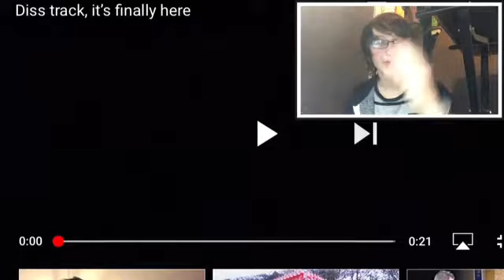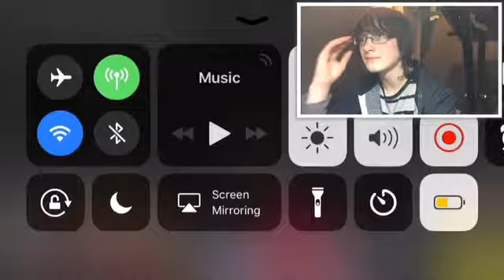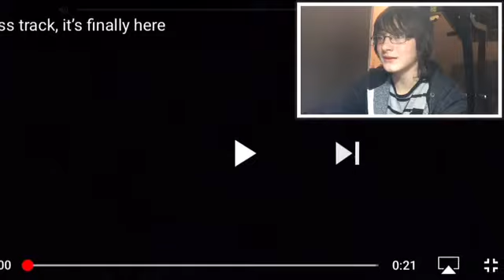Reacting to TRAILER for diss track